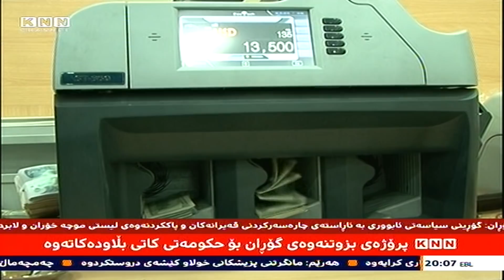هه‌رێم: حكومه‌ت به‌رهه‌می نه‌وتیی ساڵی 2022 ی فرۆشتووه‌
به‌ وته‌ی ئه‌ندامێكی په‌رله‌مانی كوردستان حكومه‌تی هه‌رێم پاره‌ی ئه‌و نه‌وته‌ی وه‌رگرتووه‌ كه‌ تا ساڵی 2022 هه‌نارده‌ده‌كرێت، هه‌نارده‌ی نه‌وتی هه‌رێمیش گه‌یشتۆته‌ 270 هه‌زار به‌رمیل، به‌غداش له‌ دواهه‌مین هه‌ڵوێستیدا داوای راده‌ستكردنه‌وه‌ی كێڵگه‌ نه‌وتیه‌كانی هه‌رێم ده‌كات وه‌ك پێشمه‌رجی ده‌ستپێكردنی گفتوگۆكانی له‌گه‌ڵ هه‌رێمی كوردستان..

چوار ساڵ له‌ چاوه‌ڕوانی ئابوری سه‌ربه‌خۆدا، چوار ساڵ قه‌یرانی سه‌ختی دارایی، و كێشه‌ی ئابوری و كۆمه‌ڵایه‌تی، به‌ڵام خه‌ڵكی كوردستان له‌ به‌رامبه‌ر خۆراگریان له‌ به‌رده‌م ئه‌م قه‌یرانه‌دا نه‌ك هیچ ئاسۆیه‌ك بۆ چاره‌سه‌ر نه‌بینن به‌ڵكو رۆژ به‌ رۆژ به‌ڵگه‌نامه‌ی زیاتر له‌سه‌ر دزینی نه‌وت و داهاتی ئه‌م هه‌رێمه‌ ئاشكراتر ده‌بێت به‌تایبه‌تیش له‌ماوه‌ی دوو ساڵی په‌كخستنی په‌رله‌مانی كوردستان و نه‌بوونی هیچ چاودێریه‌ك به‌سه‌ر كاره‌كانی ئه‌م كابینه‌یه‌ی حكومه‌ته‌وه‌.

عه‌لی حمه‌ ساڵح ئه‌ندامی په‌رله‌مانی كوردستان به‌ڵگه‌نامه‌یه‌كی بڵاوكرده‌وه‌ و تێیدا هاتووه‌ حكومه‌تی هه‌رێم ته‌نها له‌یه‌ك گرێبه‌ستدا 500 ملیۆن دۆلاری قه‌رزكردووه‌ له‌رێگه‌ی كۆمپانیای گلینكور پاره‌كه‌ش به‌ سودی ساڵانه‌ی 12% وه‌رگیراوه‌ گرێبه‌سته‌كه‌ له‌سه‌ره‌تای ئه‌م ساڵه‌وه‌ واژۆكراوه‌ و بۆ ماوه‌ی پێنج ساڵه‌ و ده‌بێت حكومه‌تی هه‌رێم 12%ی سوه‌كه‌ بداته‌ ئه‌و بانكه‌ی قه‌رزه‌كه‌ی لێكردووه‌ و 3% ش بداته‌ كۆمپانیای گلینكور، به‌وه‌ش ده‌بێت حكومه‌تی هه‌رێم 15% ساڵانه‌ سوی قه‌رزه‌كه‌ بدات واتا  له‌ به‌رامبه‌ر 500 ملیۆن دۆلاردا  به‌ به‌های نزیكه‌ی 900 ملیۆن دۆلار نه‌وت بداته‌وه‌ به‌ كۆمپانیاكه‌ به‌جۆرێك 300 ملیۆن دۆلار قازانجی بانكه‌كه‌ و 100 ملیۆن دۆلاریش قازانجی كۆمپانیاكه‌یه‌ و له‌ماوه‌ی سێ ساڵی یه‌كه‌می گرێبه‌سته‌كه‌دا حكومه‌تی هه‌رێم سوی قه‌رزه‌كه‌ ده‌داته‌وه‌ و له‌ ساڵی 2020دا  حكومه‌تی هه‌رێم مانگانه‌ 20 ملیۆن دۆلار له‌ قه‌رزه‌كه‌ له‌گه‌ڵ سوه‌كه‌ ده‌داته‌وه‌ تا ساڵی 2022 كه‌ قه‌رزه‌كه‌ كۆتایی دێت.

عه‌لی حمه‌ ساڵح نوسیویه‌تی له‌گه‌ڵ چه‌ندین كۆمپانیای دیكه‌ی جیهانی ئه‌مه‌ كراوه‌ جگه‌ له‌ قه‌رزی توركیا، تاكو چه‌ندین ساڵی دیكه‌ نه‌وتی كوردستانیان فرۆشتووه‌، ئه‌م په‌رله‌مانتاره‌ پرسیاری ئه‌وه‌ش ده‌كات ئایه‌ چی ده‌ده‌ن به‌ موچه‌؟ چی ده‌ده‌ن به‌ به‌غداد بۆ ناردنی موچه‌؟ بۆ ئه‌م قه‌رزانه‌ ئاینده‌ی كوردستان تاڵانكراوه‌؟ بۆچی سودی 15%؟

پێشتریش وه‌زاره‌تی سامانه‌ سروشتیه‌كان له‌ پێگه‌ی تایبه‌تی خۆی له‌ تۆڕی كۆمه‌ڵایه‌تی تویته‌ر بڵاویكردبۆوه‌ كه‌ نه‌وتی كوردستان تاكو چه‌ندین ساڵی دیكه‌ فرۆشراوه‌.

ته‌خشان و په‌خشانكردنی نه‌وتی هه‌رێم و فرۆشتنی پێش ده‌رهێنان و هه‌نارده‌كردنی له‌كاتێكدایه‌ رۆژی پێنجشه‌ممه‌ سه‌عد حه‌دیسی وته‌بێژی نوسینگه‌ی سه‌رۆك وه‌زیرانی عێراق به‌ رۆژنامه‌ی سه‌باحی راگه‌یاند راده‌ستكردنه‌وه‌ی كێڵگه‌ نه‌وتیه‌كانی هه‌رێم به‌شێكه‌ له‌ پێش مه‌رجی ده‌ستپێكردنی گفتوگۆكانی نێوان هه‌رێم و به‌غدا، شاره‌زایه‌كی ئابوریش ده‌ڵێت به‌غداد داوای نه‌وتی هه‌رێم ده‌كات و وه‌زاره‌تی سامانه‌ سروشتیه‌كانیش ده‌ڵێت ئه‌و نه‌وته‌ی ئێستا هه‌نارده‌ی ده‌كه‌ن پێشتر پاره‌كه‌یان وه‌رگرتووه‌ ئه‌وه‌ش ئاینده‌ی ئابوری و ژیان و گوزه‌رانی دانیشتوانی هه‌رێمی خستۆته‌ به‌رده‌م مه‌ترسی دۆخێكی سه‌ختتر، و رێككه‌وتنی هه‌رێم و به‌غدادش قورس ده‌كات.

ئاژانسی هه‌واڵی رۆیته‌رز بڵاویكرده‌وه‌ هه‌نارده‌ی نه‌وتی هه‌رێم كه‌ پێش ڕوداوه‌كانی 16ی ئۆكتۆبه‌ر 600 هه‌زار به‌رمیل بوو و دوای كۆنترۆڵكردنه‌وه‌ی ناوچه‌ جێناكۆكه‌كان له‌ لایه‌ن به‌غداوه‌ بۆ 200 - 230 هه‌زار به‌رمیل دابه‌زی، به‌رزبۆوه‌ بۆ 270 هه‌زار به‌رمیل نه‌وت له‌ رۆژێكدا.